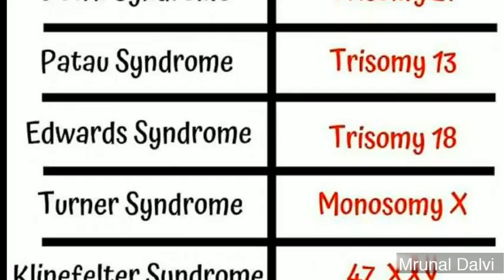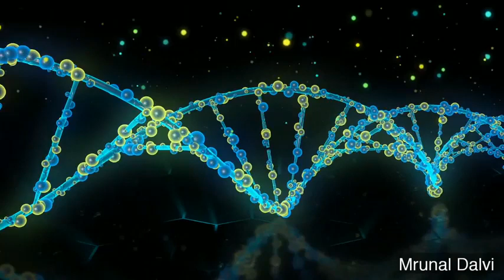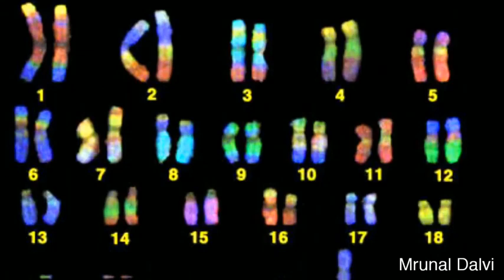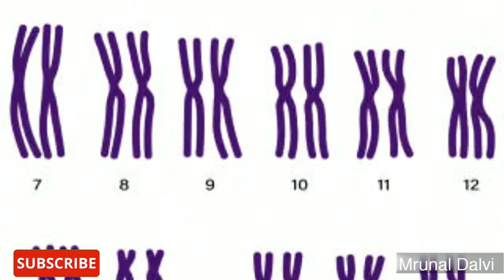Syndrome kya Hai सिंड्रोम क्या है मतिमंद बच्चे क्यों पैदा होते हैं matimand bache kyun paida hote ha